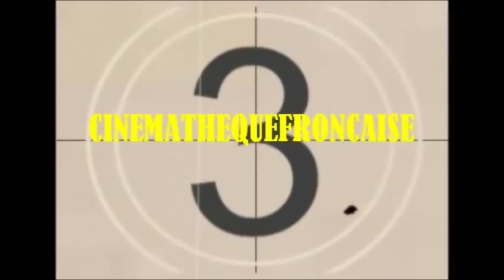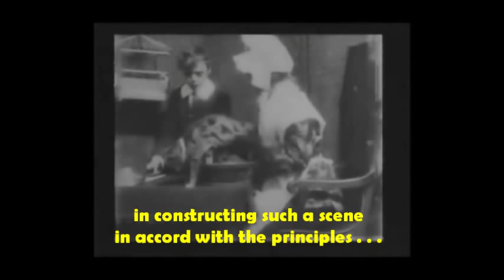George Albert Smith-Grandma's Reading Glass-G.A. Smith-1900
Annotated version of "Grandma's Reading Glass." Produced and directed by George Albert Smith for G.A. Smith Films in 1900. Posted to accompany An Illustrated History of the Early Cinema